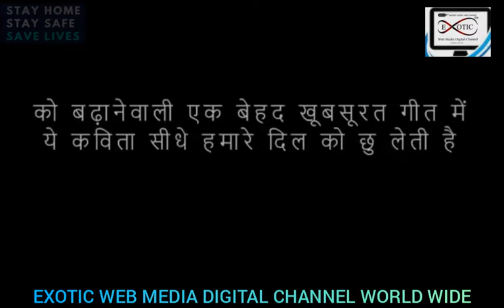गुज़र जाएगा! मुश्किल बहुत है! मगर वक्त ही तो है! || AMITABH BACHCHAN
गुज़र जाएगा! मुश्किल बहुत है! मगर वक्त ही तो है! || AMITABH BACHHCHAN
Will pass Too hard! But the time is there! Listen this motivational VEDIO